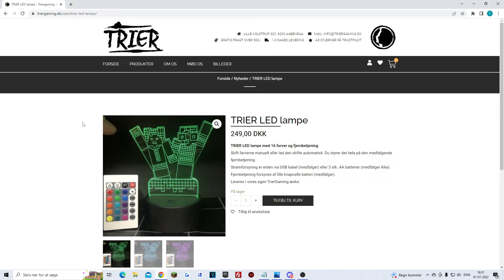Mit Liv Som Politimand I Minecraft!!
⭐️ VORES MINECRAFT SERVER ip: mecraft.dk

🔵 Sociale Medier

I denne Minecraft video laver Jeg mit liv som politimand i Minecraft!! - Dansk Minecraft - Det er en Dansk Minecraft video, hvor vi Triergaming emiltrier og Mikkeltrier hygger rundt :D

🔵 Andre danske Minecraft youtubere i kan følge:

Mikkeltrier
mm.